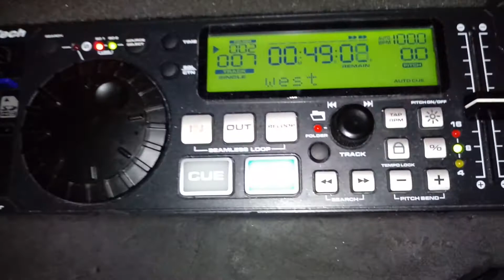danging fox 02 dicembre 2017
dancing fox  02 dicembre 2017
gran serata all'insegna del divertimento